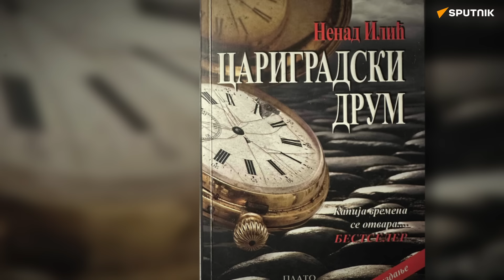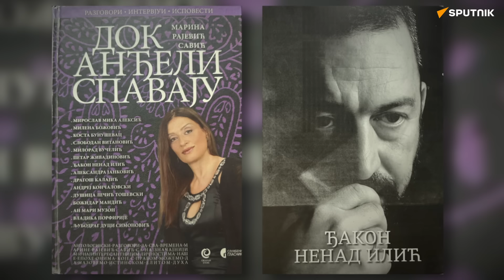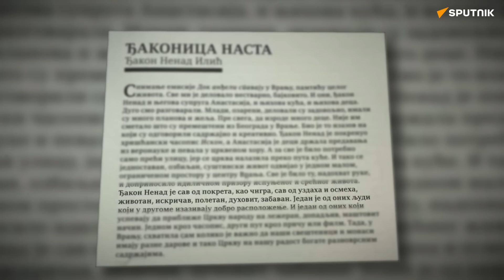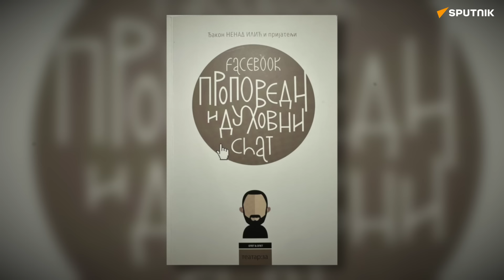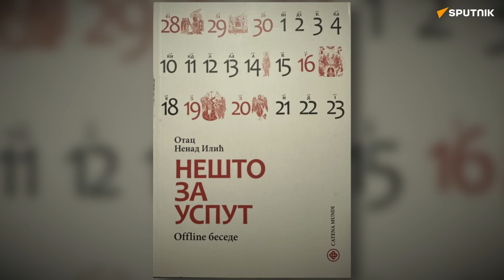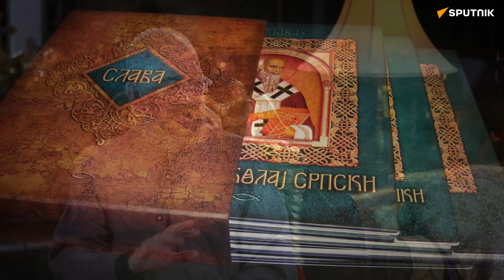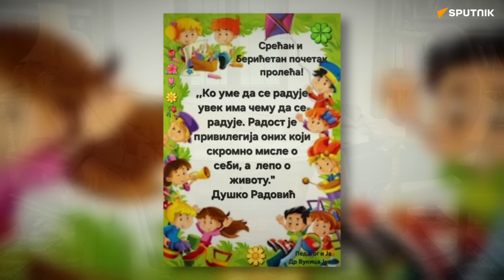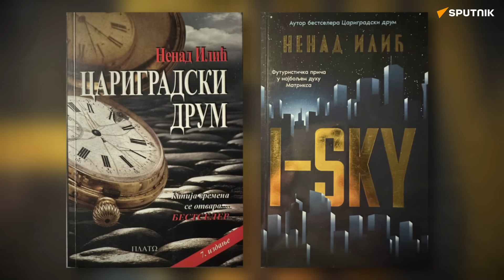Otac Nenad Ilić: Deka Neša i Baka Prase | Dok anđeli spavaju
Gost novog izdanja emisije „Dok anđeli spavaju“ je оtac Nenad Ilić,  sveštenik SPC i reditelj, pisac, urednik, sa velikim iskustvom rada u medijima, predavač i savetnik u više oblasti.

Rođen je 26. avgusta 1957. godine u Novom Pazaru, gde su mu kao lekari službovali otac Mateja i majka Milanka, oboje iz Beograda. Sa očeve strane preci oca Nenada su iz plemena Mijaka, iz Zapadne Makedonije. Muškarci su iz siromašnog planinskog kraja iznad reke Radike odlazili u pečalbu, najčešće u Beograd. Bili su poznati kao zidari i drvoresci. Majka Milanka, devojačko Milošević, je poreklom iz okoline Jagodine. Posle završenog prvog razreda osnovne škole u Bihaću, gde su roditelji posle Pazara bili na službi, porodica se vraća u Beograd. Nakon osnovne škole Nenad je završio Petu beogradsku gimnaziju. Pred kraj gimnazije trenirao je atletiku u Crvenoj zvezdi. Potom se upisuje na Arhitektonski fakultet, ali ubrzo prelazi na Fakultet dramskih umetnosti gde završava studije pozorišne i radio režije. Radio je više predstava u beogradskim pozorištima i pozorištima Srbije i bivše Jugoslavije. Pisao je pozorišne adaptacije i objavljivao tekstove u književnim časopisima. Bio je umetnički direktor u nekoliko beogradskih pozorišta i ustanova kulture. Pošto je kratko studirao nauku o književnosti i istoriju umetnosti, devedesetih godina upisao je teologiju i venčao se sa glumicom Vesnom Lončarević koja je posle krštenja dobila novo
ime - Anastasija. Posle studija Nenad je rukopoložen je za đakona u Vranju na praznik Svete Marije Magdaline, gde je bio pokretač i glavni urednik ilustrovanog časopisa Iskon.

Po povratku u Beograd počeo je intenzivnije da se bavi uredničkim radom, art direkcijom i tv-režijom. Autor je dugometražnih dokumentarnih filmova i serija. Najpoznatiji su mu filmovi „Sveti Nikolaj Srpski“ i „Ava Justin“, serije „Liturgija“, „Ikona“, „Konstantinovo nasleđe“, „Kosovo između neba i zemlje“.

Otac Nenad Ilić i njegova supruga Anastasija, imaju četvoro odrasle dece: Pavla, koji je softverski inženjer, Jelisavetu - biohemičara, Bogdana koji je završio muzičku gimnaziju, i Nataliju - studenta
istorije umetnosti, kao i dvoje unuka, Dušana i Isidoru. Zajedno su napisali šesnaest knjiga, od kojih su najpoznatije ilustrovane knjige iz serije „Slava“.

Nenad je režirao i veće scenske spektakle na otvorenom, u Srbiji i u Crnoj Gori. Posle dvehiljadite objavljuje uglavnom nonfikšn izdanja vezana za duhovnu oblast i nacionalnu kulturu. Od 2013. do 2017. godine s blagoslovom manastira Hilandara predvodi tim za sada još uvek nedovršenog projekta, igranog filma o Svetom Savi i Svetom Simeonu Mirotočivom. Njegov roman ”Carigradski drum” doživeo je u Srbiji više izdanja, a pre nekoliko godina preveden je na ruski i dobitnik je nagrade za najbolje prevedeno delo iz slovenskih književnosti koju dodeljuje udruženja sibirskih pisaca. Drugi roman, ”I-SKY” napisao je u Amsterdamu gde je sa Anastasijom posle rukopoloženja u čin sveštenika u Parizu, proveo pet godina kao parohijski sveštenik. Predaje na Fakultetu savremenih umetnosti u Beogradu, drži predavanja i učestvuje na tribinama širom Srbije. Ima intenzivnu aktivnost na društvenim mrežama. Sa njegovog profila na Fejsbuku, razni elektronski i pisani mediji često preuzimaju sadržaje.  Pradeda po ocu Fidan je radio kao fasader ukrase na Narodnom pozorištu, a deda Biso, uspešni preduzimač, bio je prvi u familiji koji je porodicu preselio u Beograd. Deda po majci Vitomir, koji je kao mlađi sin preživeo Prvi svetski rat u kome su stradali pradeda Sreten i dvojica dedine starije braće Čedomir i Ljubomir, radio je prvo kao učitelj širom Kraljevine Jugoslavije da bi se pred Drugi svetski rat zaposlio kao nastavnik matematike u Prvoj muškoj gimnaziji.